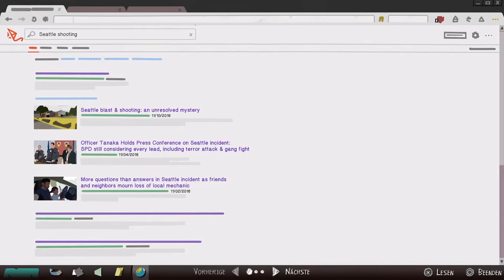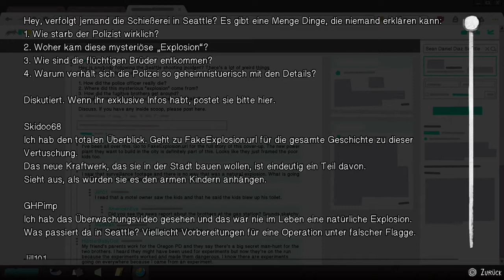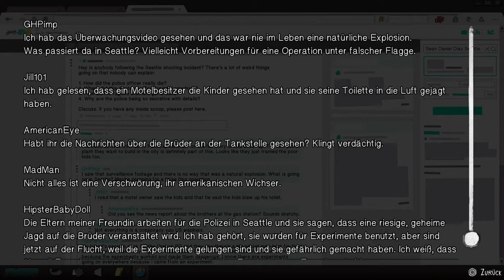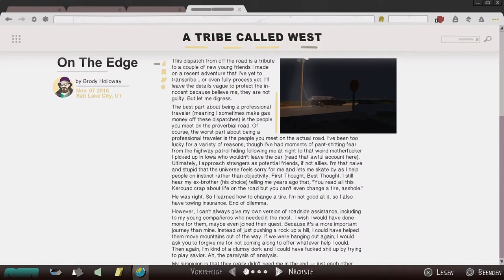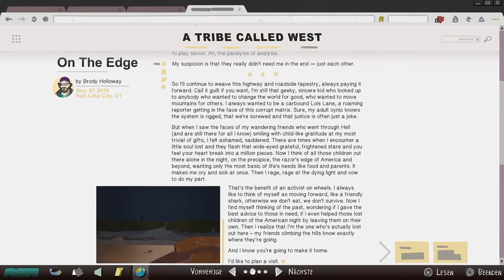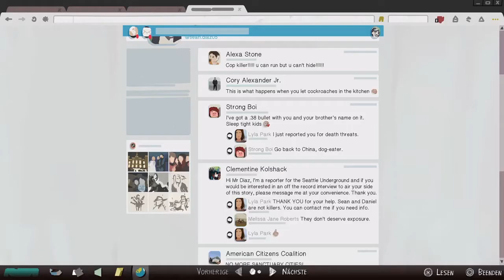Let´s Play Life is Strange 2 #17 Ein längst überfälliger Anruf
Titel: Life is Strange 2
Datum der Erstveröffentlichung: 26. September 2018
Engine: Unreal Engine 4
Leitende Entwickler: Michel Koch, Raoul Barbet
Serie: Life Is Strange
Entwickler: Dontnod Entertainment, Feral Interactive
Genres: Action-Adventure, Grafik-Adventure